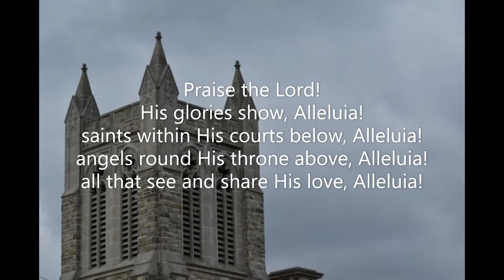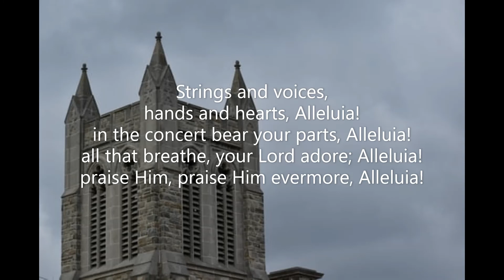#011 Praise the Lord His Glories Show (Tune: Gwalchmai 'The Hymn Book' 1971) Anglican/United Canada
Piano track for Hymn #011 'Praise the Lord! His Glories Show' from the 1971 'The Hymn Book' of the Anglican & United Churches of Canada. (Red cover).  Words: Henry Francis Lyte (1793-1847) based on Psalm 150. Music: Joseph David Jones (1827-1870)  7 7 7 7 w/alleluias Tune: Gwalchmai  June 2021. Piano: Robert Aszmies